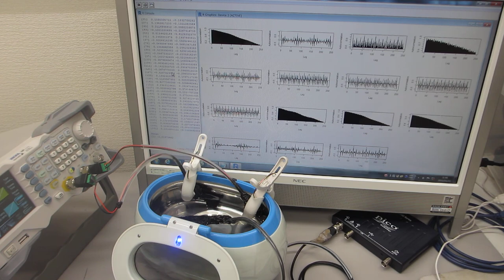超音波の音圧測定・解析に基づいた、メガヘルツの超音波洗浄器（42ｋＨｚ 26Ｗ）実験